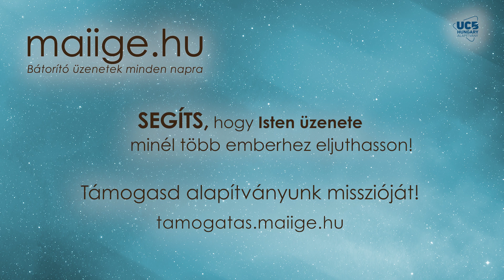Mai IGE – Amikor sötétség vesz körül (2. rész) – augusztus 7.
❣️Ha szívesen támogatnád alapítványunk tevékenységét, akkor többféle módon teheted meg, melyeket honlapunkon megtalálsz Köszönjük!